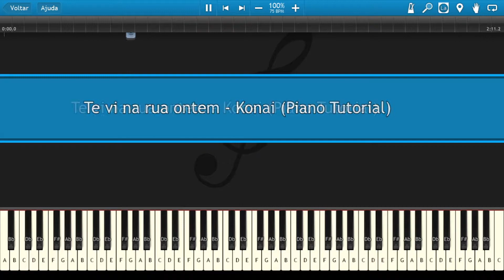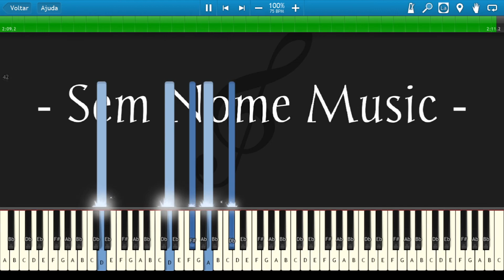Te Vi Na Rua Ontem - Konai (Piano Tutorial)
Oi, esse é o vigésimo sexto vídeo do canal e eu espero de verdade que você tenha gostado. Se você gostou deixa aquele like e se inscreve pra que eu traga mais músicas.
Me siga

Siga o Konai